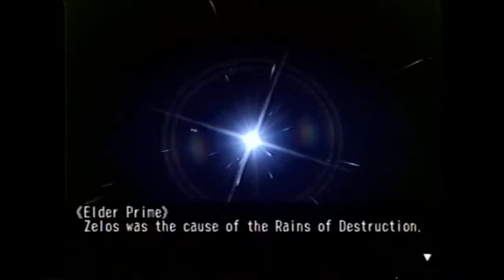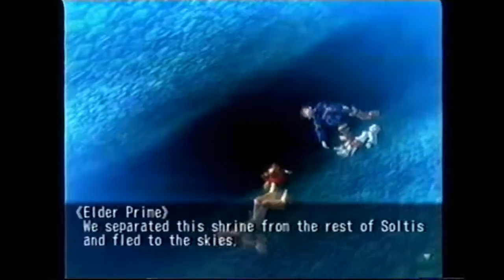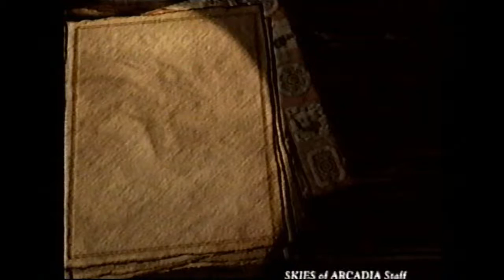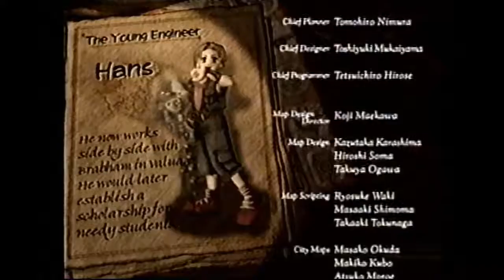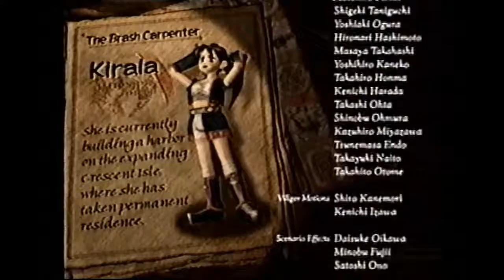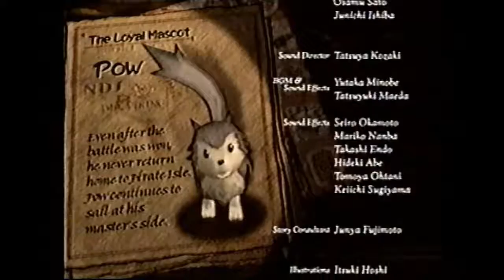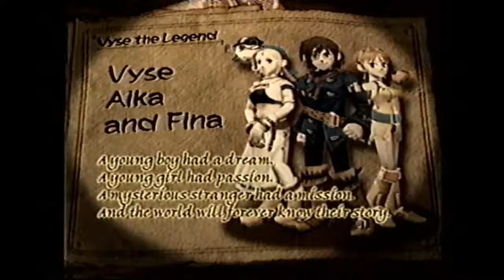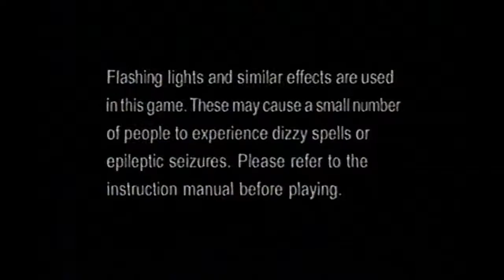Skies of Arcadia - Alley Tape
I found a box of VHS tapes in my alley. Most of them were 90's cartoons like Toonami and Adult Swim but a ton were 90's Wrestling. I found these in Mar Vista, California. Three tapes had personal footage / home movies on them.

This tape is from a game called "Skies of Arcadia" and the person playing filmed the ending of the game. The game came out in 2000 so this must have been made around then.

If you know who this might be who made these videos show them!